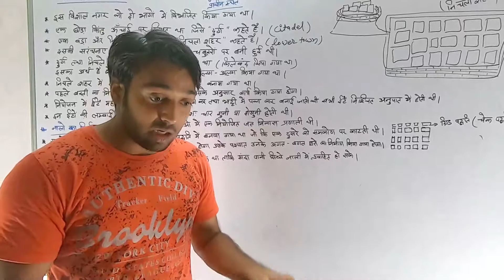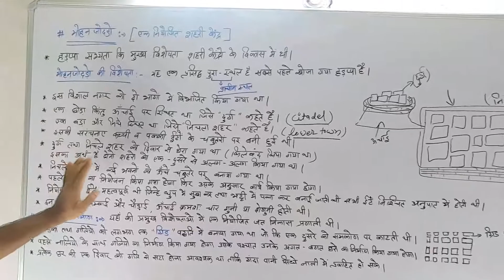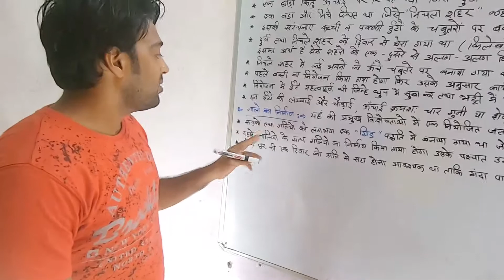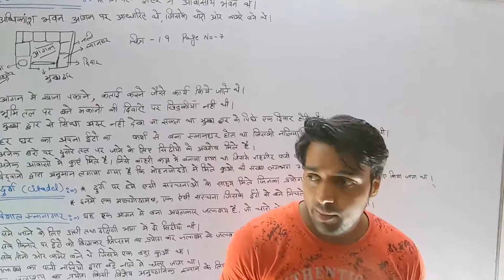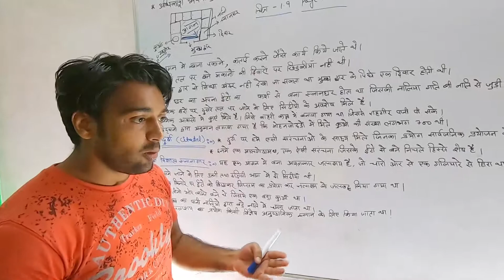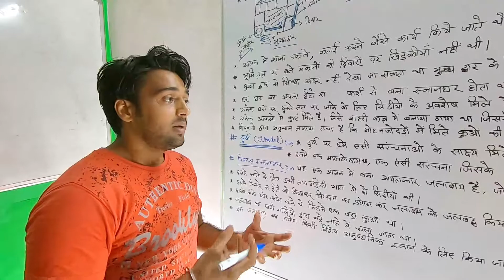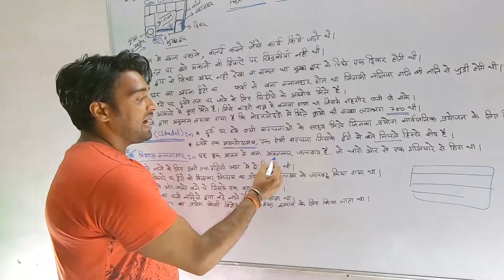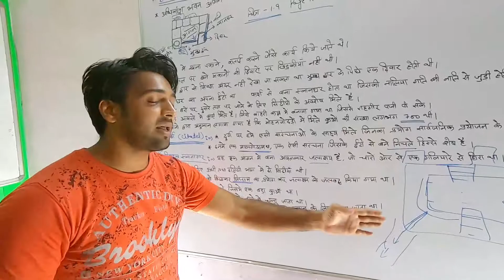Harappan Civilization || हड़प्पा सभ्यता || part 4|| class 12 ncert || 1st year UG student || PCBM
TOPIC:-
हड़प्पा सभ्यता (Harappan civilization), का संक्षिप्त विवरण

In this session, yash sir will discuss on Complete हड़प्पा सभ्यता /सिंधु घाटी सभ्यता Harappan Civilization/Indus Valley Civilization Bricks, Beads And Bones The Harappan Civilization... The Indus Valley Civilization... Some Important Questions.
.Happy Learning!!

HERE WE COVER:
हड़प्पा सभ्यता (Harappan civilization)

PGT.Yash

TEAM PCBM